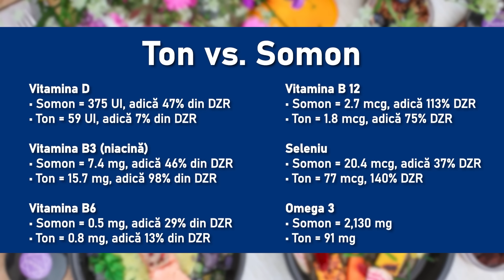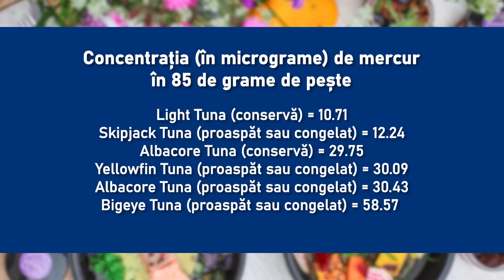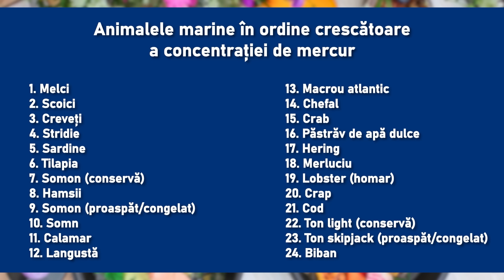Ton sau somon - Ce peste e mai potrivit pentru copilul tau? • Sfaturile Crinei Coliban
Crina Coliban ne vorbeste diferentele dintre ton si somon. Tonul are o textura si un gust mai de „carne” decat somonul, datorita continutului bogat in proteine, in timp ce somonul are o textura mai grasa, pentru ca el nu are asa multa proteina, dar are acizii grasi atat de importanti pentru sanatate.

Descopera mai multe sfaturi ale Crinei Coliban despre ingrijirea si alimentatia corecta a copiilor in sectiunea Lupilu din Lidl.ro

0:00 Introducere - ton sau somon
2:23 Ce peste sa alegi din punct de vedere continut caloric si de substante hranitoare
4:40 Concentratia, in micrograme, de mercur in 85 de grame de peste

FDA 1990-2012, "National Marine Fisheries Service Survey of Trace Elements in the Fishery Resource" Report 1978, "The Occurrence of Mercury in the Fishery Resources of the Gulf of Mexico" Report 2000